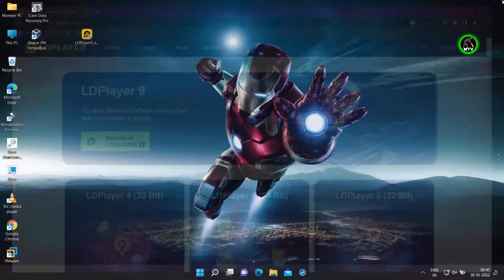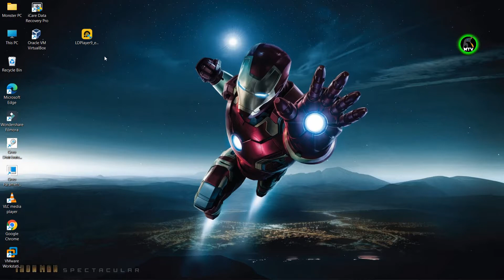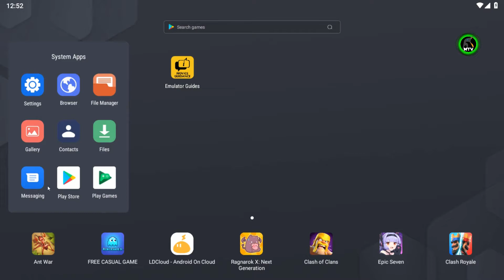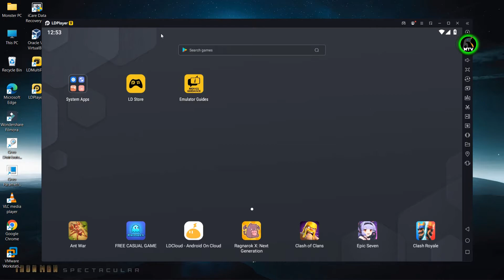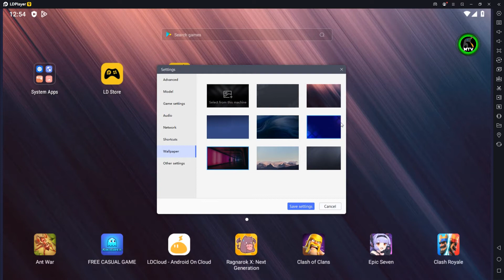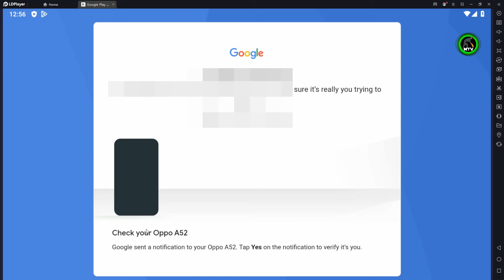How to Install LDPlayer 9 Android Emulator || Much Faster Advance Features & Settings For Older PC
In this video we will see How to Download, Install and setup LDPlayer 9 (2022 Latest) for Windows 11.

In this video we are going to see How To Download And Install LDPlayer PUBG Mobile on Windows 11 PC or Laptop. So let us see How to install LDPlayer Emulator on your Windows 11 PC or laptop.
Installing LDPlayer Android Gaming Emulator For PC is really easy and straight forward.

Direct Download Link  LD Player Latest Version

topics addressed in this tutorial:
download ldplayer 9 free (windows),
How to Download And Install LDPlayer Android,
How To Install & Setup LDPlayer Android Emulator,
LDPlayer 9 Android Emulator Install and Configure for Best,